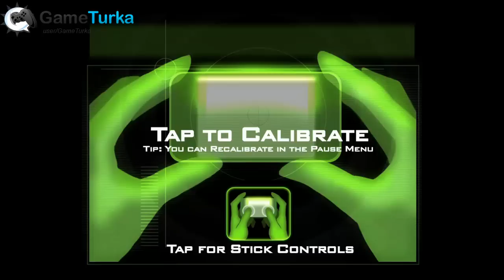BOMBSHELLS: HELL'S BELLES Android & iPhone/iPad GamePlay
BOMBSHELLS: HELL'S BELLES Top & Best Android & iOS Games 2014

These sexy pilots love fast planes, big guns, and shooting T.O.O.L. out of the sky.

FAST-PACED AERIAL COMBAT
Bombshells will take you directly to the danger zone with unique environments, devious enemies, and ridiculous weapons!

GUNS, LOTS OF GUNS
There are over 200 awesome planes, cannons, and missile launchers to try out. Fine tune your arsenal to dominate the skies!

CALLING ALL WINGMEN
Use your friends as wingmen to cover your six in epic boss battles

REQUEST SUPPLY DROPS FOR RARE ITEMS
Need that extra edge? Request a supply drop for a chance to win rare and crazy-powerful items!

ONLINE MULTIPLAYER
Battle your friends online in the furiously-paced combat of the Arena Deathmatch mode!

What are you waiting for? Enlist with the Bombshells today!

This game plays great on a big screen TV using MHL technology. for more details.

Bombshells: Hell's Belles is free to play, but you can choose to pay real money for some extra items.